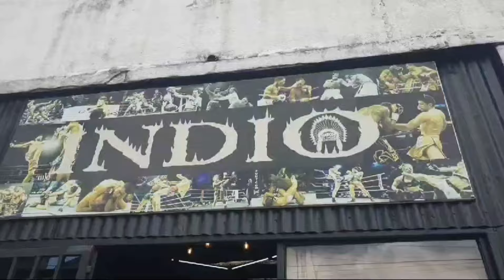Boxeo / Distrito Marcial ☠️ / Santiago Rodríguez